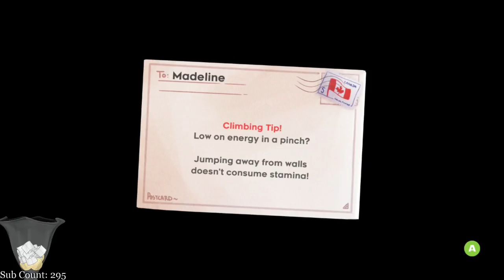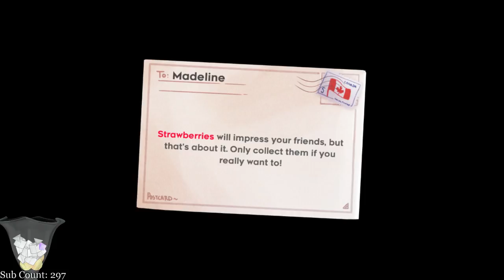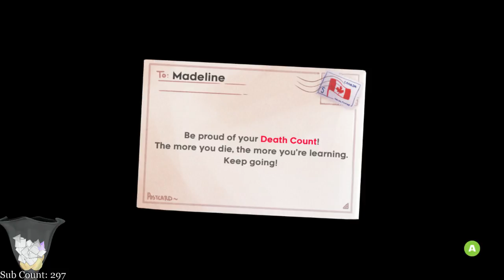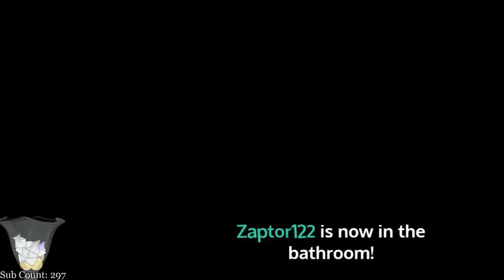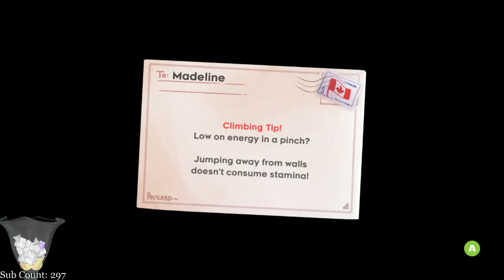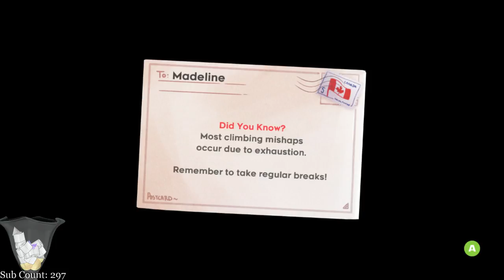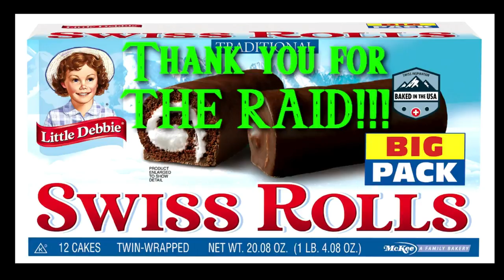NintendoCapriSun - Celeste and Octopath Together at Last [1/2]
airdate: 24 July 2018

==TIMESTAMPS==
2:05 - Celeste
2:00:22 - Octopath Traveler
3:28:52 - Octopath Traveler (continued)